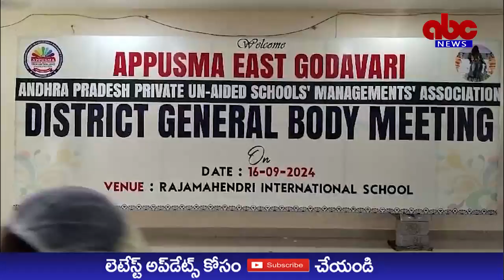ABC NEWS TELUGU//16-09-2024//NEWS BULLETIN